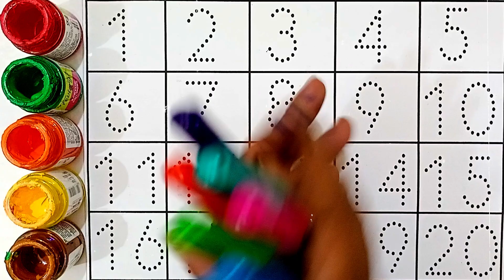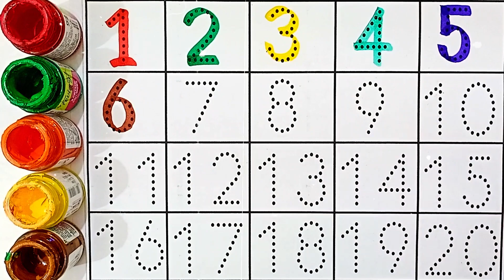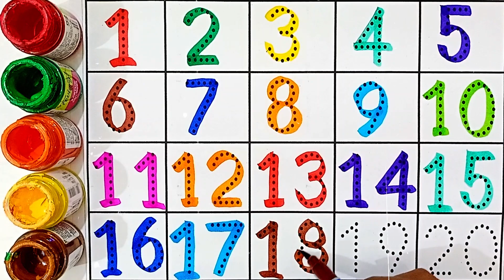Learn 123 number 1 to 10, One two three learn to count, preschool toddler learning part 34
Learn 123 number 1 to 10, One two three learn to count, preschool toddler learning
Learn 123 number 1 to 10, One two three learn to count, preschool toddler learning part   11
123 Number | 123 Number Names | 1 To 20 Numbers | 123 learning for kids | Counting Numbers, 123 Song

Your query:

numbers 123
123 numbers name
123 numbers drawing
learn numbers
learn numbers
learn colors
123 counting
1234 song
12345
number songs
number 1-100
numbers for kid
12345 rhymes
12345 kids songs
123 counting for kids
123 counting song
123 song
abc 123
123
123 123
1 to 50 counting
counting to 10
123 counting
100 number song